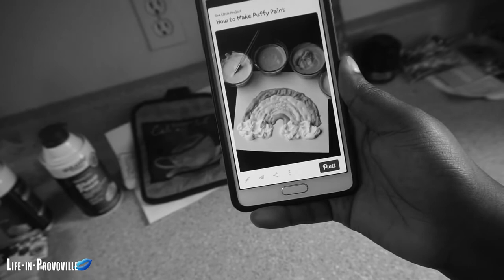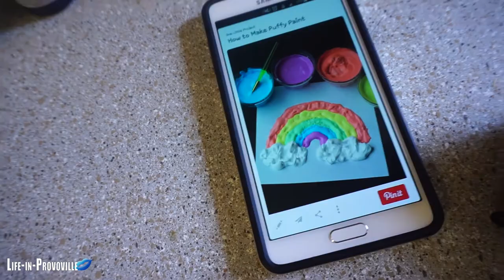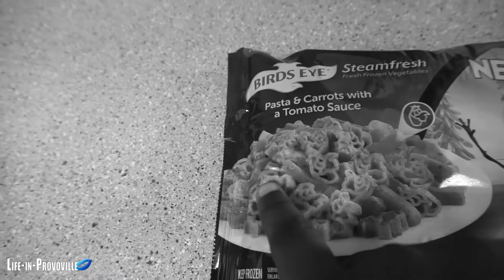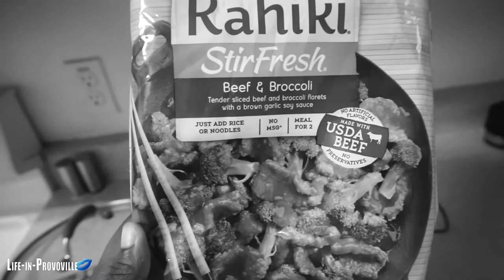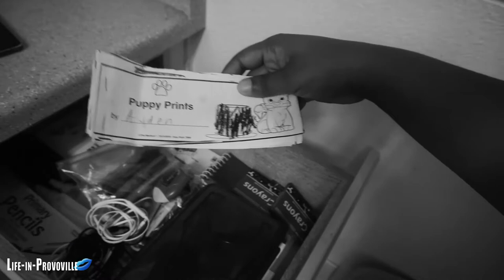Arts and Craft: Fluffy Paint | S.7 Ep.24